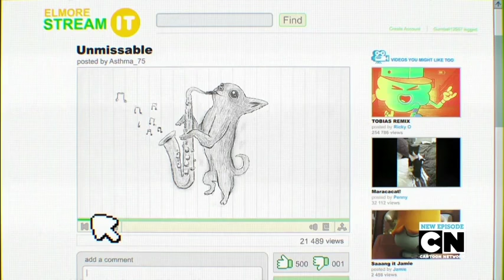Saxophone Chihuahua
saxchuauau